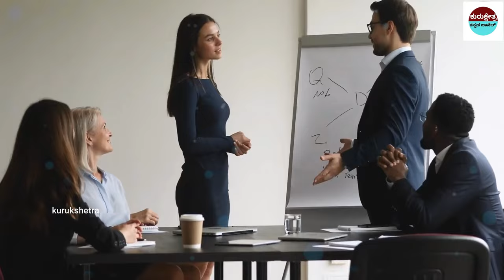ಈ 9 ಲಕ್ಷಣಗಳು ನಿಮ್ಮಲ್ಲಿದ್ದರೆ ನೀವು ಸಾಧಾರಣ ವ್ಯಕ್ತಿಯಲ್ಲ If you have 9 symptoms you are not ordianry man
mystery of saamba
KannadaStories
pouraanika naataka
pouranika kathegalu
nammaithihaasa

topfactsinKannada
Kannadafacts
amazing facts in Kannada
factsinKannada
facts
interestingfacts
unknown facts

📌Song Info:
Title: Mahabharat sad instrument
COPY & PASTE :
Creative Director: Amol Surve
Narrated by: Saurabh Raj Jain
Theme Music Composer: Ajay,Atul
Composer: Jitesh Panchal, Lenin Nandi, Sushant Pawar
Promoted by: Music Unlimited